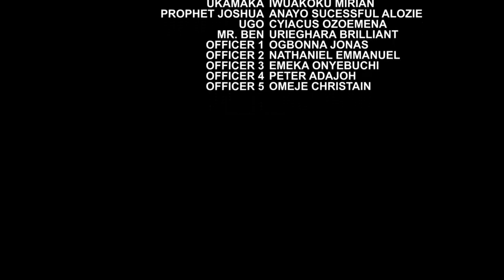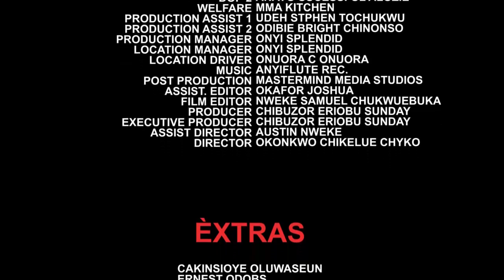You Are My Fantasy - MAURICE SAM/SONIA UCHE EXCLUSIVE NOLLYWOOD NIGERIAN MOVIE 2023